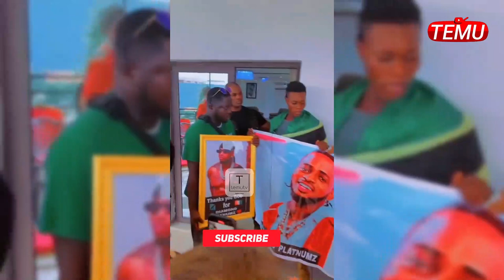UKISHANGAA YA DIAMOND IVORY COST UTAONA YA SHABIKI WA HARMONIZE ALIYETOKA MBEYA HADI BONGO NA MBUZI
NB: kwa picha za Location na matukio

Kazi yangu ni kukusogezea zote zinazotrend kwenye mitandao ya kijamii na kila kona Siasa, Michezo, Habari za wasanii, Udaku bila kusahau comment yako ikiwa kaliii naruka nayo pia. Asante kwakuwa mwanafamilia wetu kama umeshasubscribe Big time sana kwako. One love. ASANTE SANA ENDELEA KUWA KARIBU NA TEMUTV.